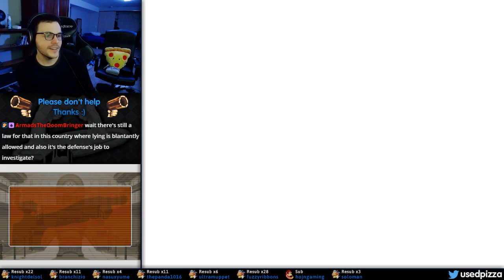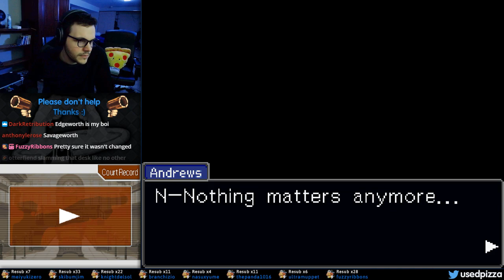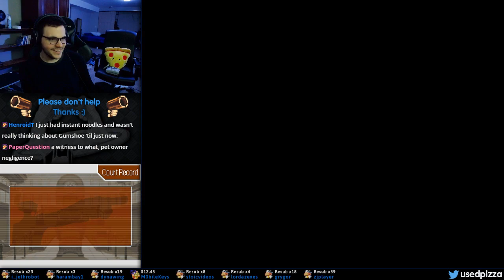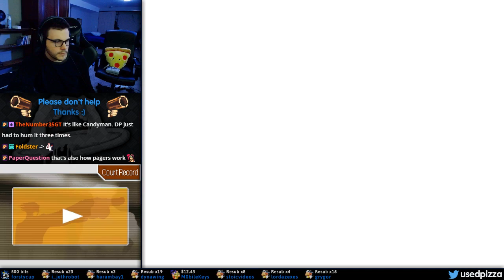Phoenix Wright: Ace Attorney - Justice for All | Case 4 pt. 2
I play the final case of Ace Attorney 2, and it's long as heck, so it's in 3 parts. I absolutely forgot to upload this despite finishing a while ago. Truly incredible case btw :)